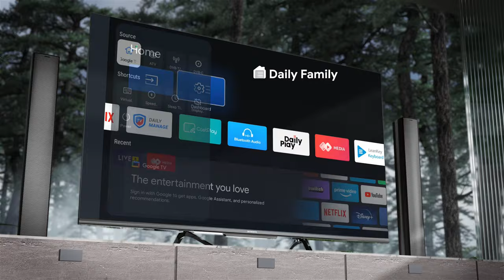SKYWORTH SUE8000 QLED+ 4K UHD Google TV Eye Care Series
Introducing the SKYWORTH SUE8000 — our FIRST Google TV Eye Care Series that equipped QLED technology. SKYWORTH SUE8000 uses Eco-QLED, a new generation of Quantum-Dots technology, to improve the color of each frame accurately and significantly, at the same time also truly restores 1.07 billion level amazing color. While paying attention to environmental protection, it also guarantees more than 107 million colors and increasing the color gamut coverage rate by 47%.
With Boundless Screen and Airy Dual-Blade Base, the SKYWORTH SUE8000 looks extra classy as a piece of decorative masterpiece for your living room and gives you infinity big screen viewing experience.

New features include:
✨ Bigger screen sizes of up to 65"
✨ Google TV
✨ Far-field voice control
✨ Bidirectional Bluetooth 5.1
✨ Dolby Vision & Dolby Atmos
✨ Daily Shortcuts, Daily Key, Daily Manage
✨ Eye Care: Flicker-Free & Anti-bacterial Remote Control
✨ HDR10+ / HLG / Filmmaker Mode
✨Available in 50" / 55" / 65"

Get ready for a more 𝗽𝗲𝗿𝘀𝗼𝗻𝗮𝗹𝗶𝘇𝗲𝗱 𝗧𝗩. ✨
The brand new SUE8000 QLED+ Google TV knows your needs more than yourself, bringing you the ultimate entertainment experience with over a billion IoT devices and more than 8000 applications. 🚀

🎨 Powerful Inner Core that deliver a more impactful movie experience.
Equipped with SKYWORTH self developed picture engine Chameleon Extreme 2.0 and supporting Dolby Vision / HDR10+, the SUE8000 provides a fresh blooming and stunning quality picture for a better viewing experience.